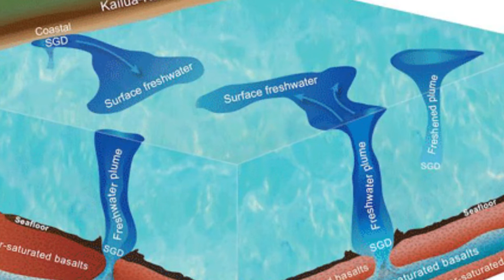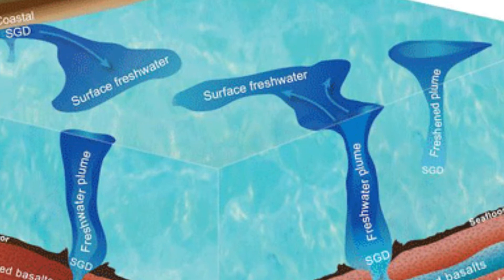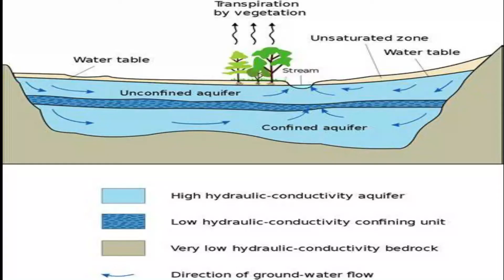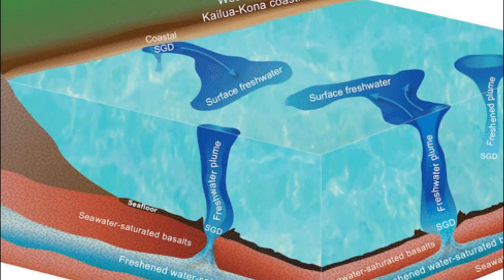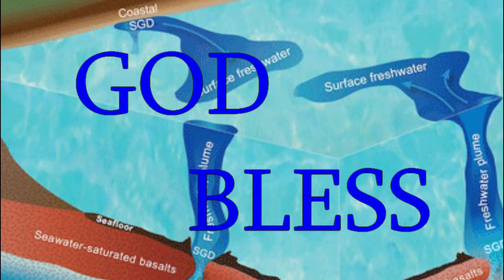THE OCEAN HAS FRESH WATER?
Come and discover with me that there could be  freshwater lurking under the sea as I investigate.